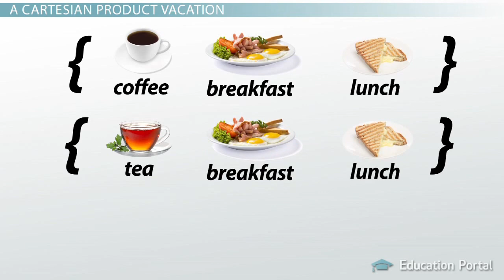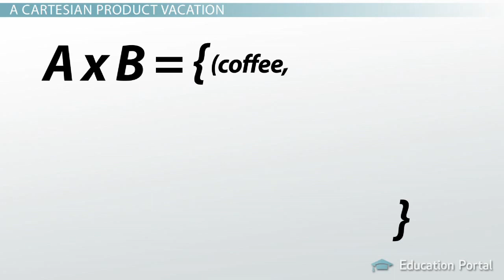How to Find the Cartesian Product